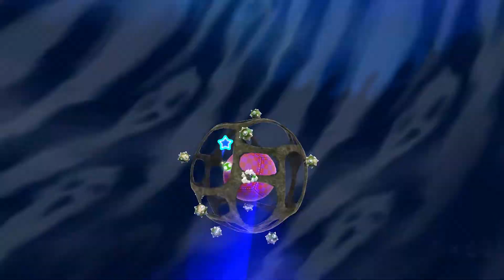Super Luigi Galaxy - Episode 12 "Battling the Bouldergeist"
We do major damage to Ghostly Galaxy.